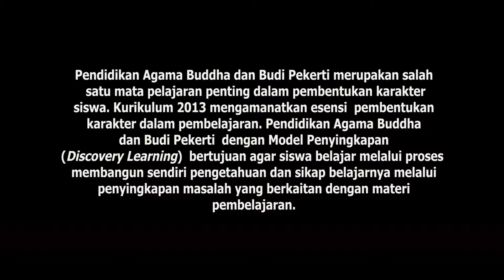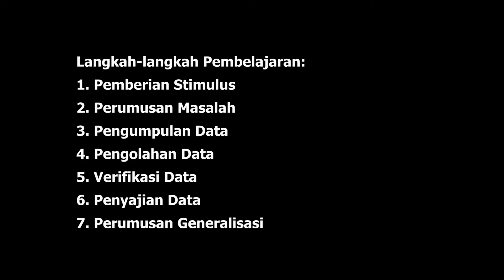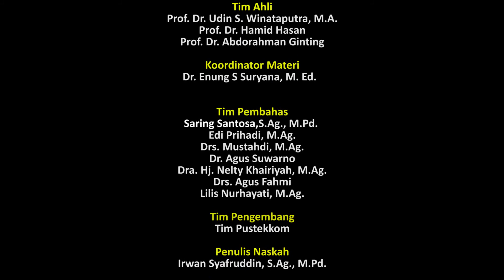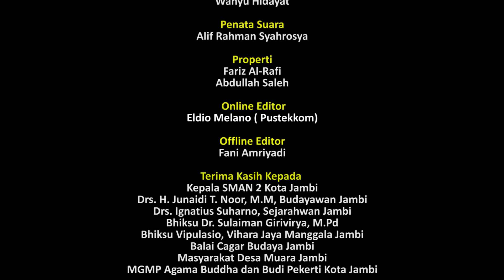Mapel Pendidikan Agama Buddha dan Budi Pekerti Kelas X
Materi Pembelajaran: Perkembangan Agama Buddha Pada Masa Sriwijaya